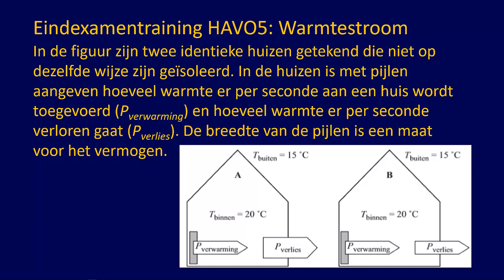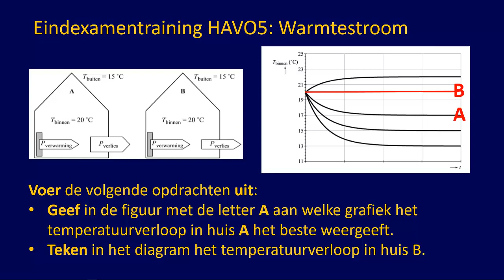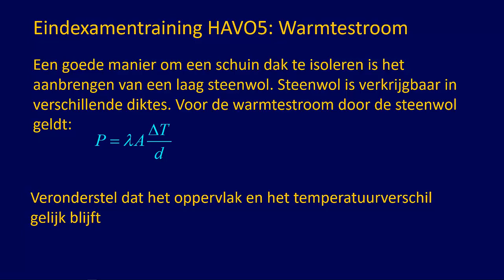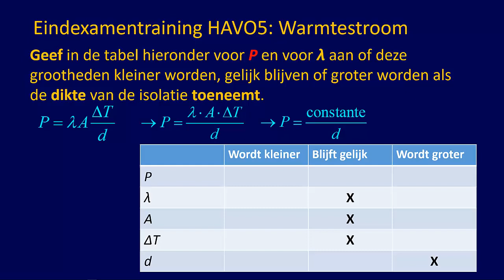Examentraining HAVO5 Warmtestroom